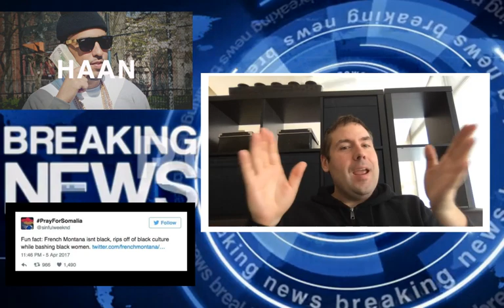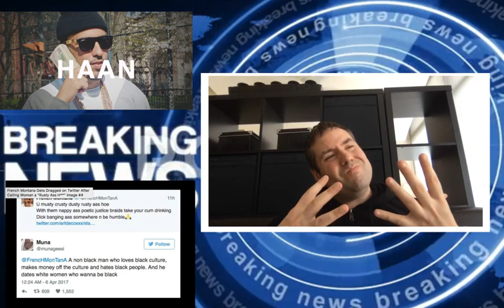French Montana Gets Dragged on Twitter After Calling Woman a "Nappy Ass H*" He Apologizes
French Montana Gets Dragged on Twitter After Calling Woman a "Nappy Ass H*"  He Apologizes  | JTNEWS